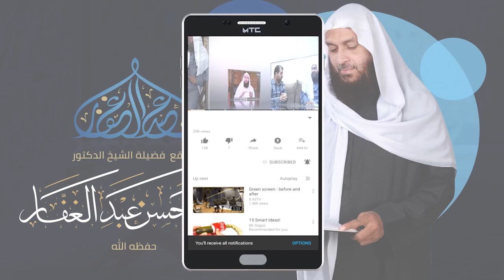سنن بن ماجه - كتاب الأطعمة ( 28 ) باب أطايب اللحم 22/7/2018